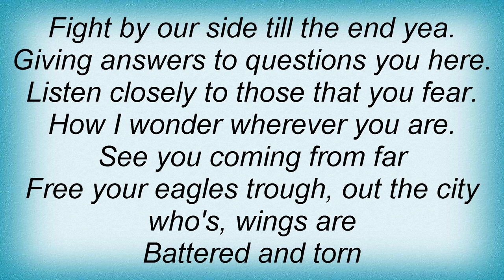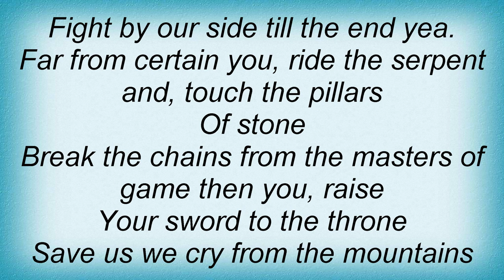Riot - Gypsy Lyrics